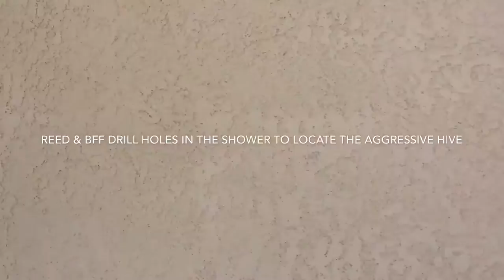Historic Attic Bees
Wild desert honey, Honey butters & Reed’s award winning Honey mustards available @